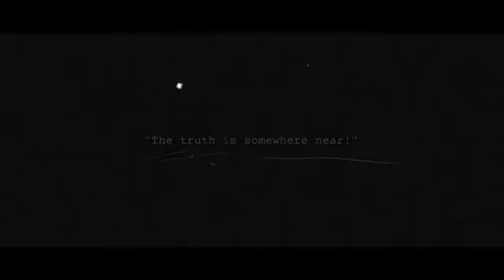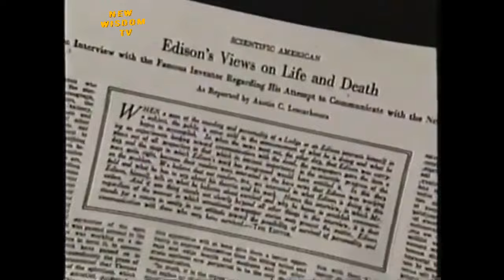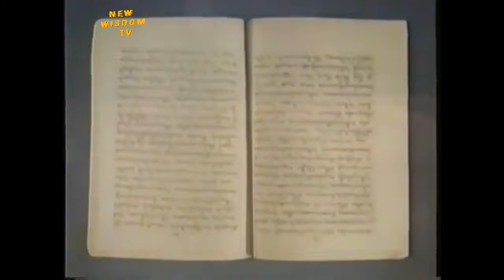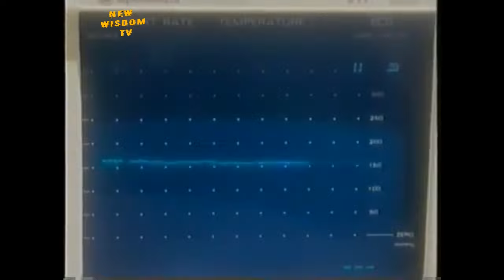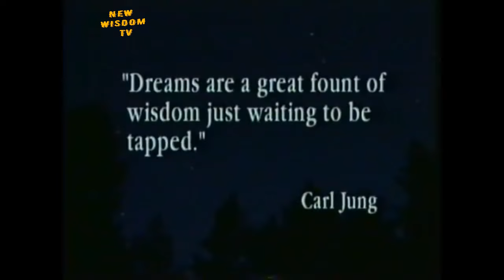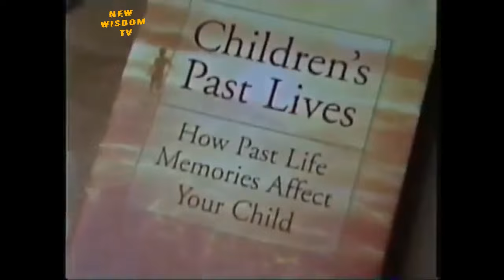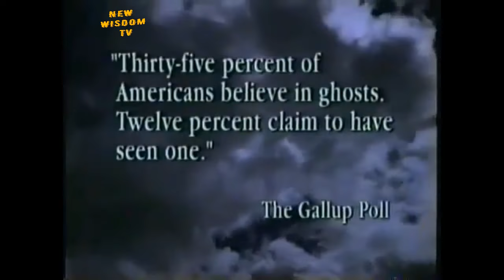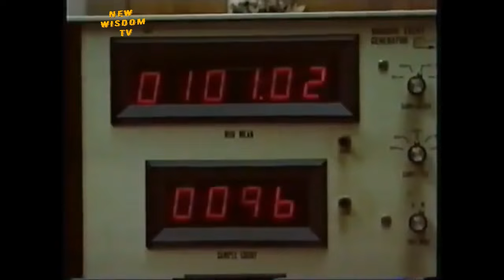Life After Death Beyond Death Documentary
Some people not only share their life but their moment of death with loved ones. Are these 'shared-death experiences' real?